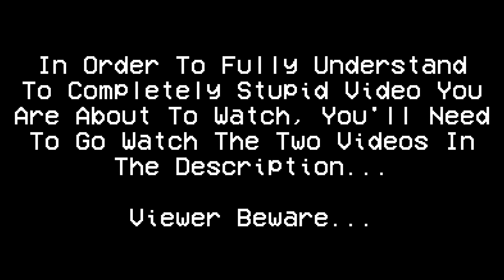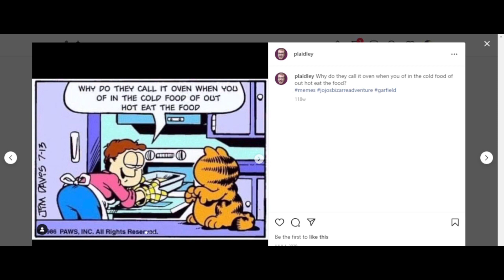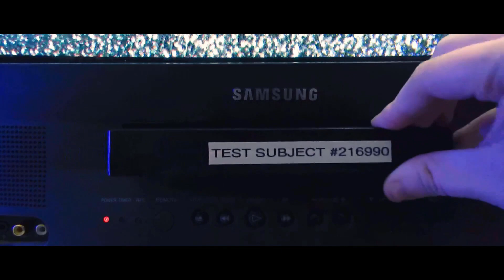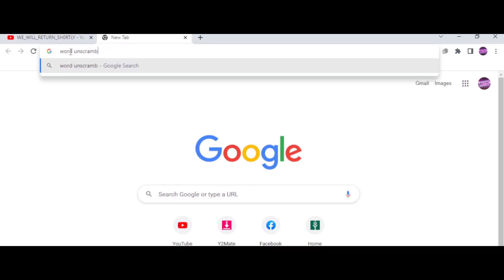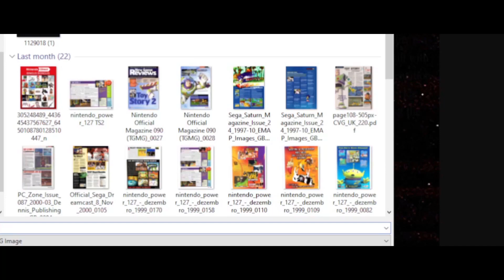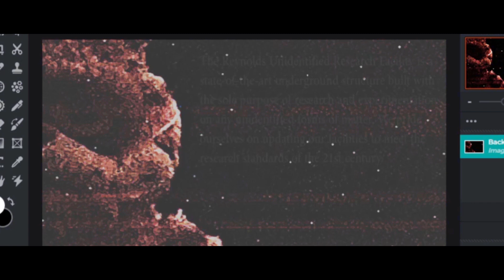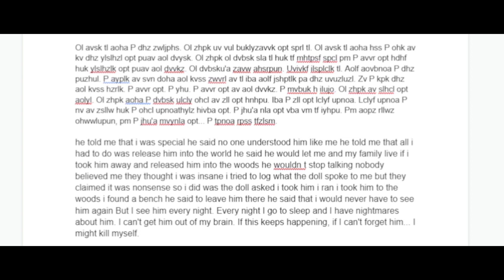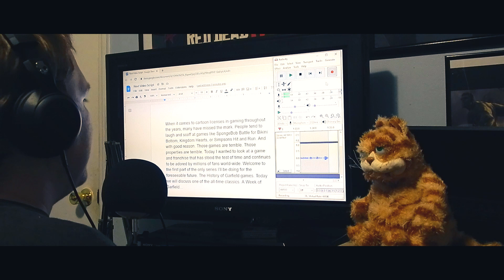Look Out, Here Comes... | Into The Dark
Yeeeah...so I missed Halloween by a couple hours. Life get's in the way sometimes. Also this video is VERY weird and stupid and cringey video, but I had so much fun making it!

Hope some of you enjoy it at least, even if it's different than my normal stuff.